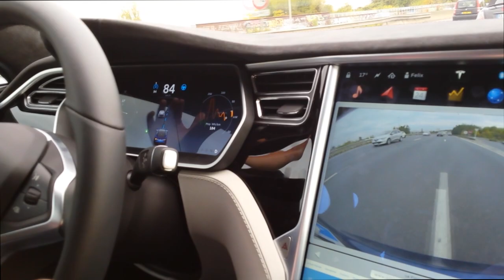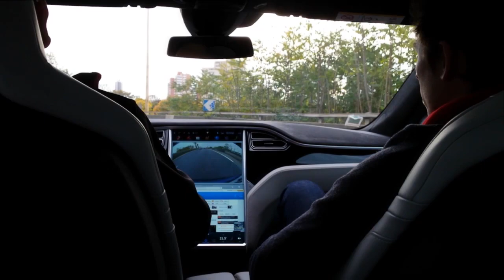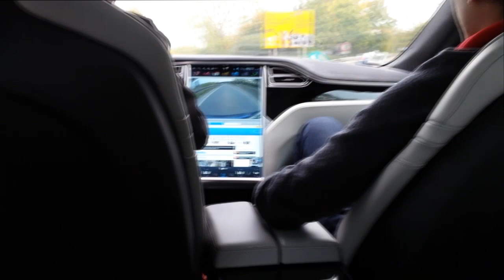test en France de l'autopilot v7 sur la Tesla model S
Bonjour à tous aujourd'hui je vous propose un petit test de la V7 sur une model S70d avec la fonction autopilot !